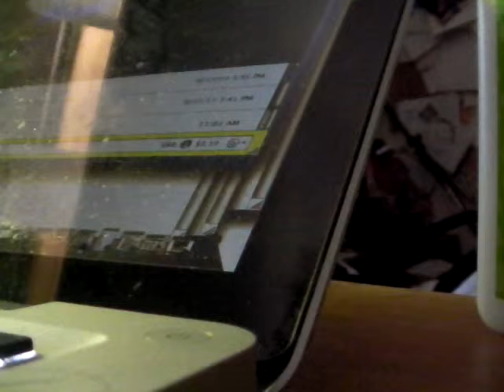SUNDAY (part 9) September 18 Education Discussion Moodie Ali JC Society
Ali wants to visit Washington DC or elsewhere in the USA...

He wants to give a face for his school...

part 9

The following conversation about "educational practices"

Ali and Kumait then continued to talk.

create school philosophy JC Corlette SUNDAY September 18  Education Discussion Moodie JC Society